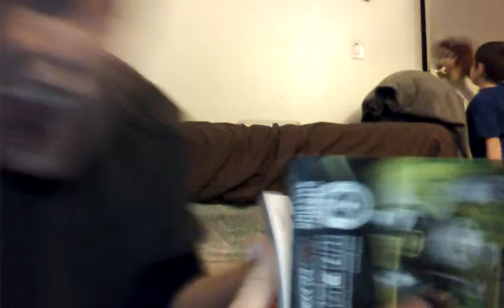Tɦɛ ɑɗѵɛɳtuʀɛ ѳԲ Diɳѳ ɑɳɗ pat(5)